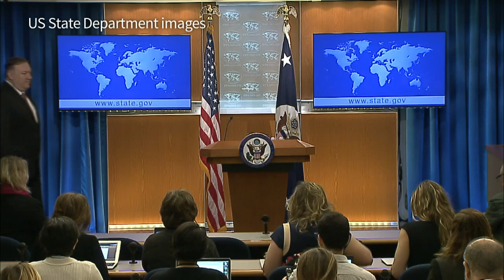US classes Iran's Revolutionary Guards as terrorist organization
The United States designates Iran's elite military force, the Islamic Revolutionary Guard Corps, a terrorist organization, ramping up already far-reaching attempts to undermine the Iranian government.